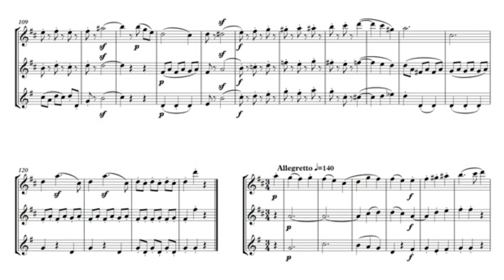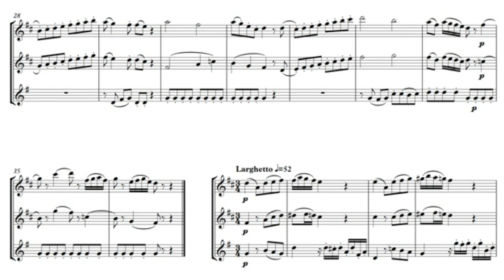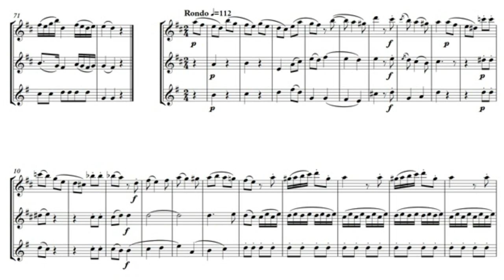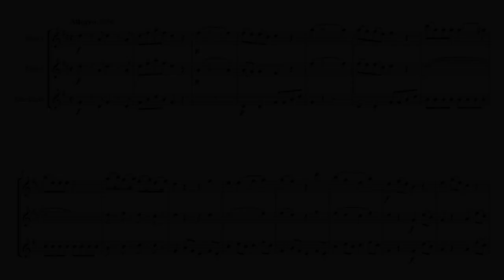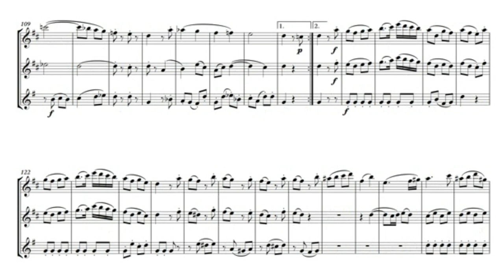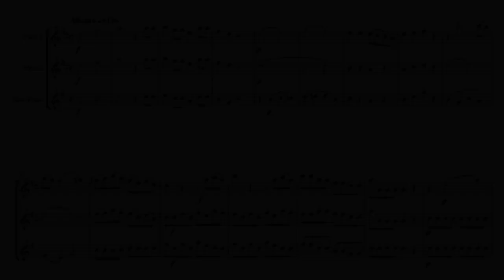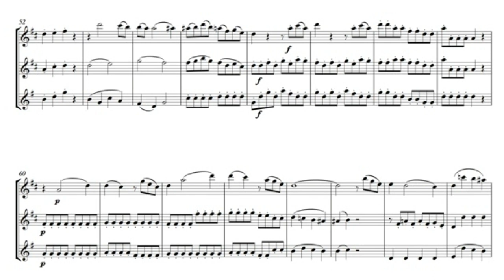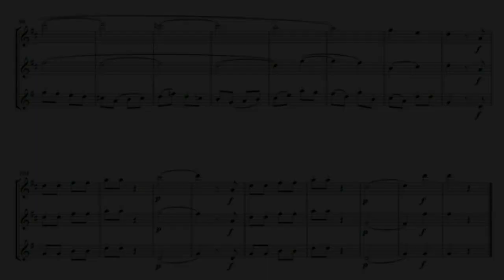Mozart 4 Divertimento for 2Flutes & Alto Flute